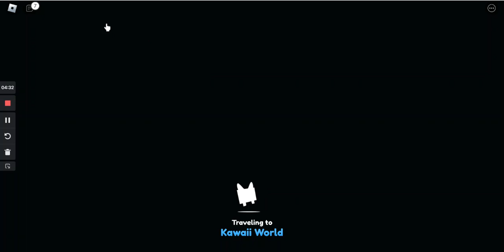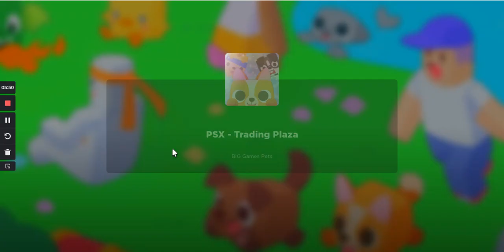Playing the Dog update in PSX